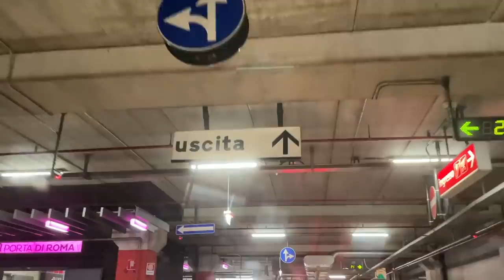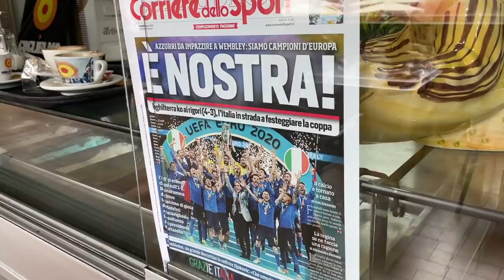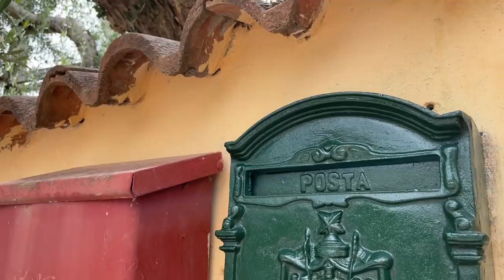VAMOS A IKEA ITALIA + COMPRANDO PLANTAS + SACANDO EL PASAPORTE / ANNALIE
VLOG 358 Fuimos Ikea y compramos las primeras plantas para el nuevo hogar!

CAMARAS QUE USO:

VIDEOS FIJOS:
Canon 700D (rebel T5i)
VLOGS: